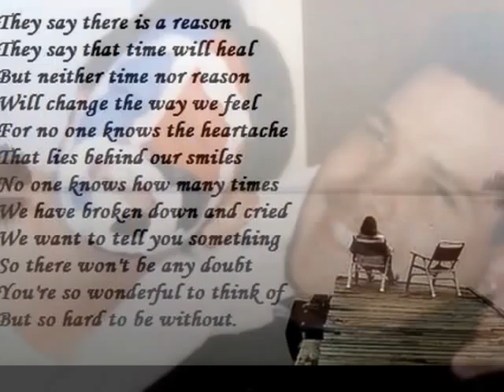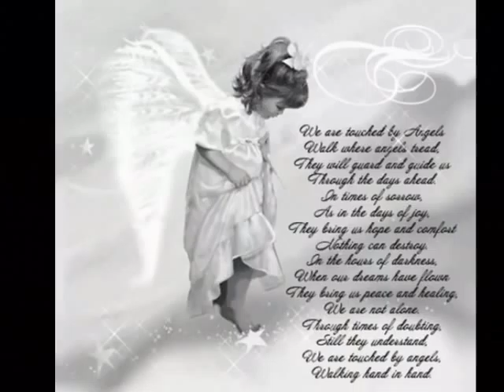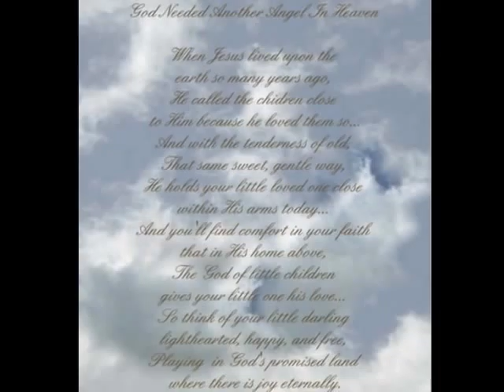RIP Holly Diane Dixon... miss u cuz, see you again one day :(